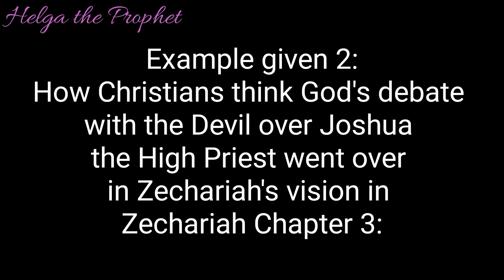The Mainstream Christian God is a Mafia Boy but it's all Home Alone AGAIN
Hey everyone,
Who would've thought that the deity of our heart and greatest expectations is a typical gangster?
I would've never🥸

Programme:Splash
Movies:Home Alone 1
Song:Trolololollolololololooooo